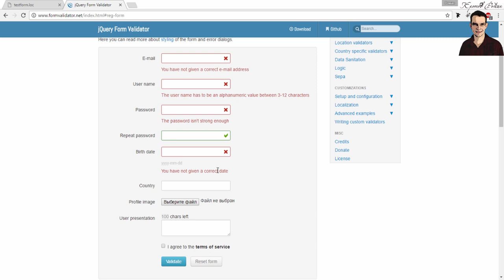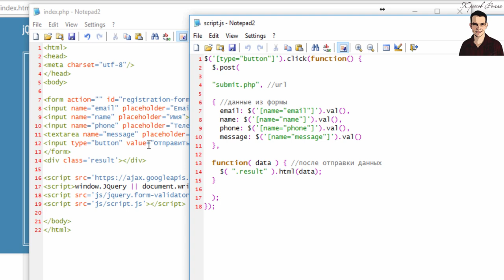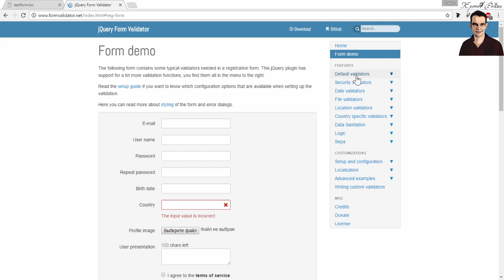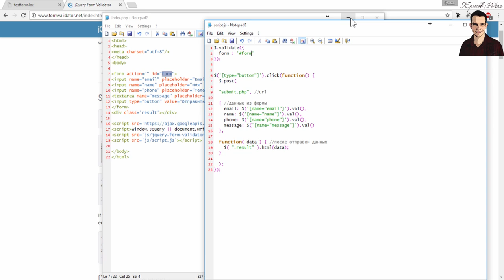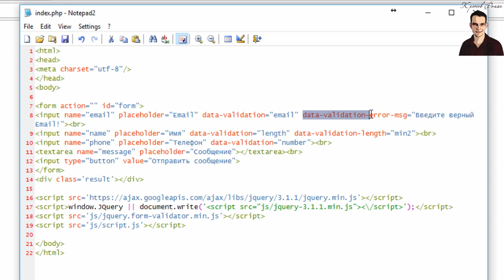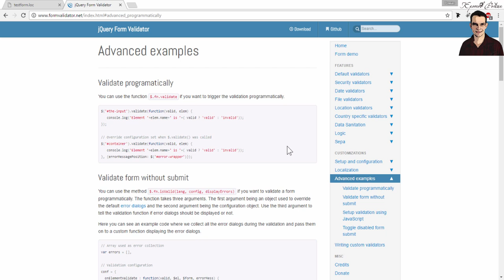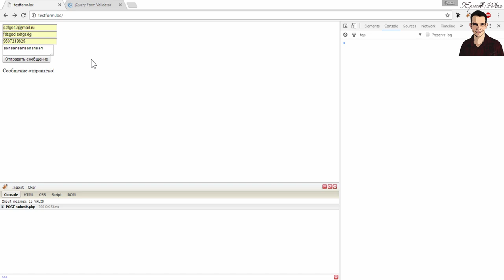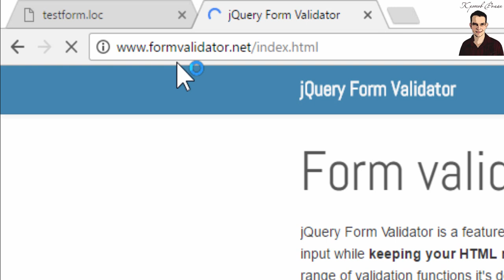Часть 3. Форма отправки сообщения на сайте: Валидация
Привет ребята, продолжаем работу над формой. Сегодня будем настраивать валидацию.